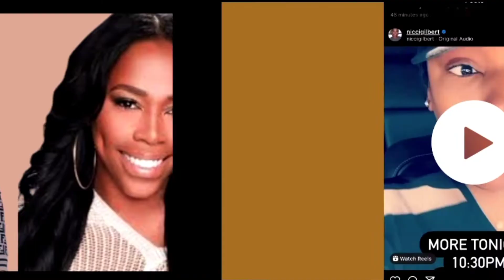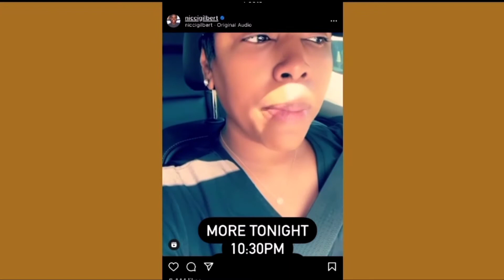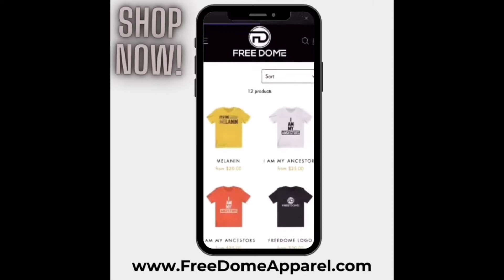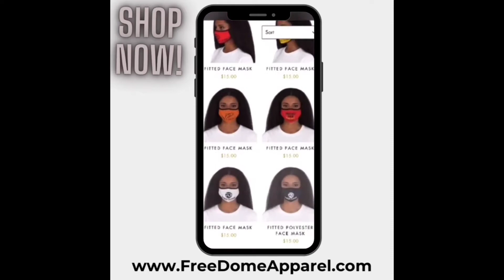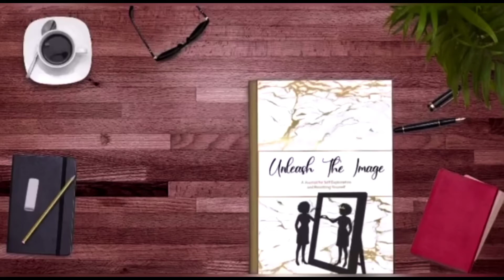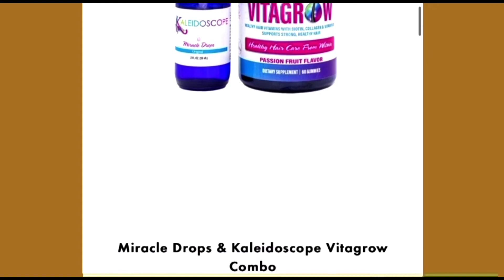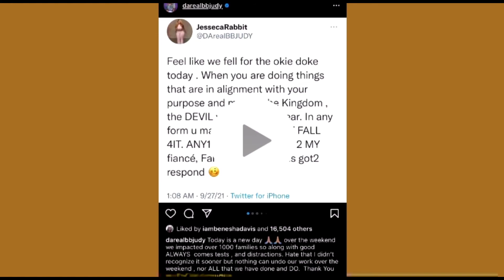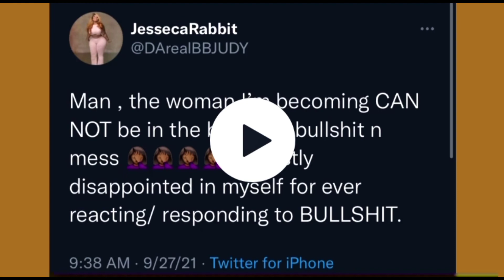Da Brat comes for Nicci Gilbert! The ENTIRE breakdown.